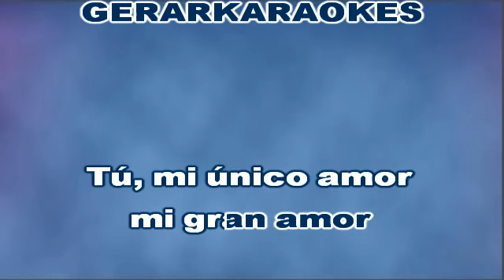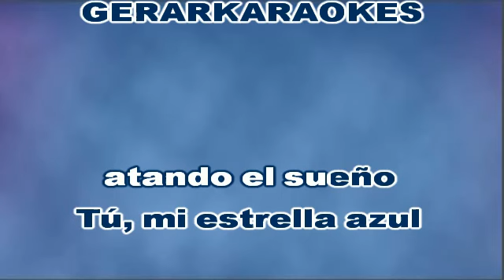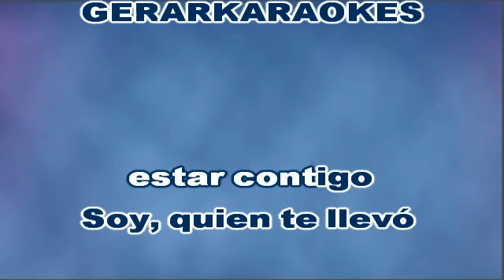Enamorado - Il Divo - Karaoke